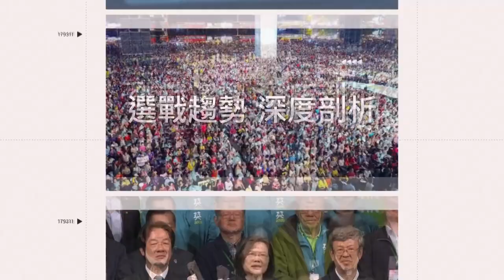獨家／直擊小綠綠「6450行程」！北一女學生曝心境：盼大家停關注｜娛樂星聞